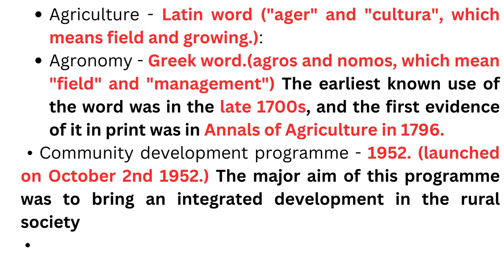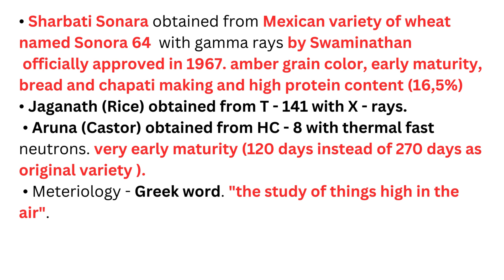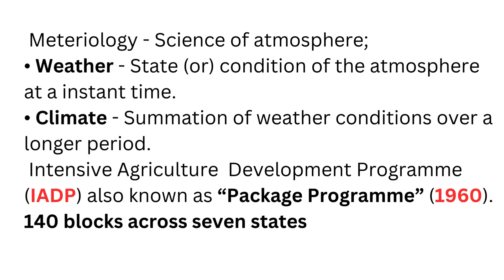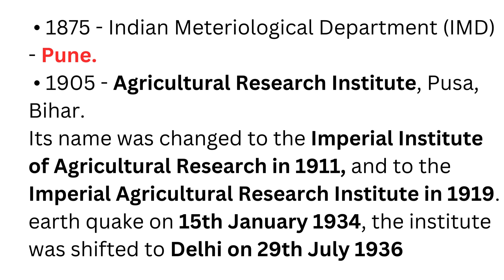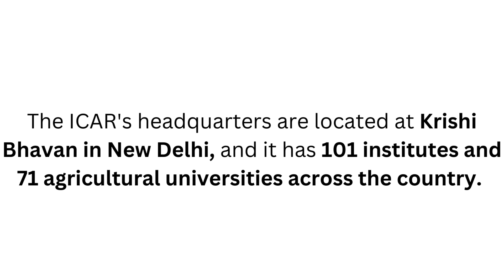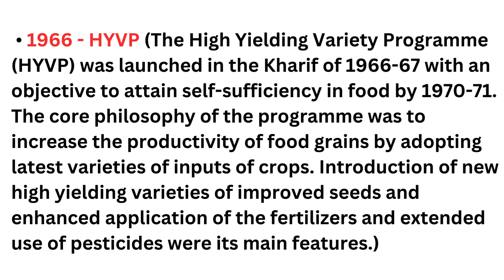Agriculture Competitive exams important Questions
This Video contain Agriculture Competitive exam important Questions Topic Agronomy Part -1 useful for all agriculture exams and other UPSC, Bank exams . it contain important agronomy topic questions and answers very clear explains this channel describe abouts seedling raising techniques and cultivation techiques